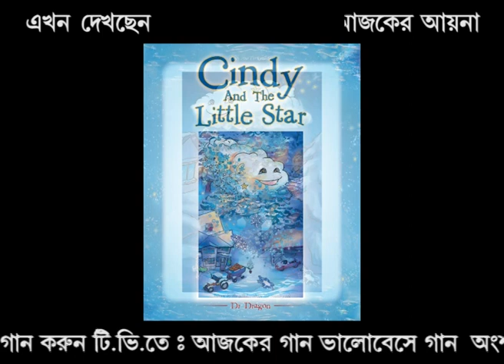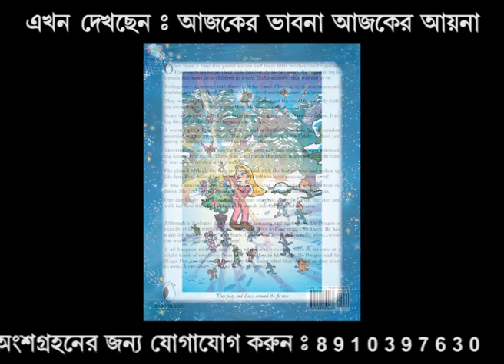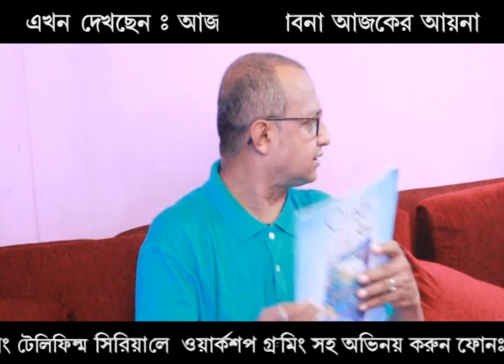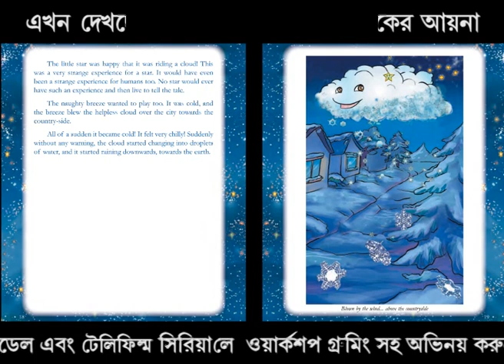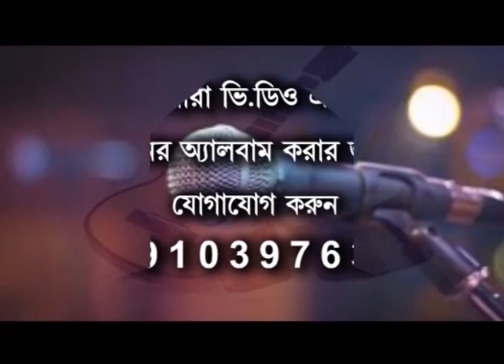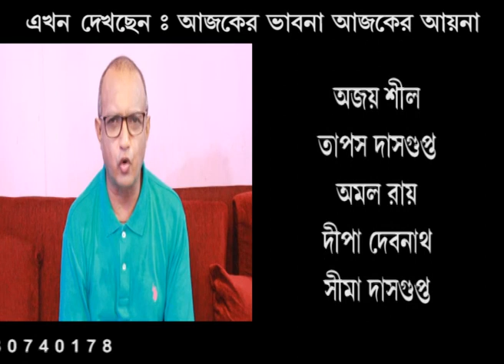Exclusive interview of eminent story writer.Dr.RITWIK DASGUPTA(DR.DRAGON).Aired onSRISTI TV:14|10|22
Exclusive interview of eminent story writer...
Dr.RITWIK DASGUPTA
(DR.DRAGON)..Aired on
SRISTI TV:14|10|22